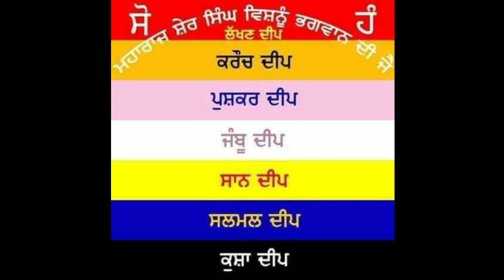G18L276 20 Jeth ShehanShahi Samat 1 Gurcharan Kaur de Ghar, Heera Mandi Gate Ferozepur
੨੦ ਜੇਠ ਸ਼ਹਿਨਸ਼ਾਹੀ ਸੰਮਤ ੧ ਗੁਰਚਰਨ ਕੌਰ ਦੇ ਘਰ, ਹੀਰਾ ਮੰਡੀ ਗੇਟ ਫ਼ਿਰੋਜਪੁਰ